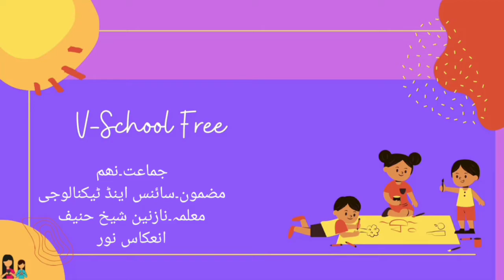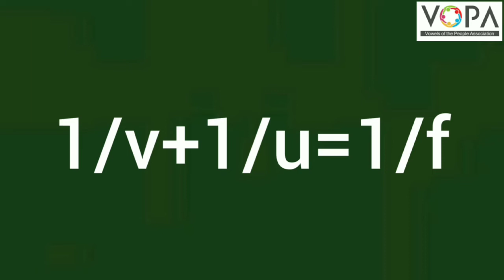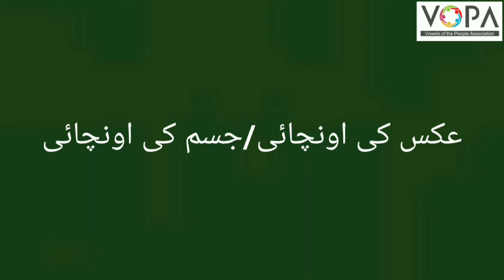9th | Science | Chap no.11 | انعکاس نور | V3 | Vschool